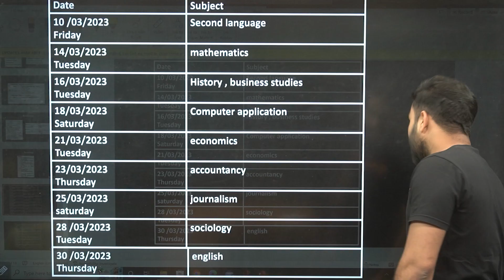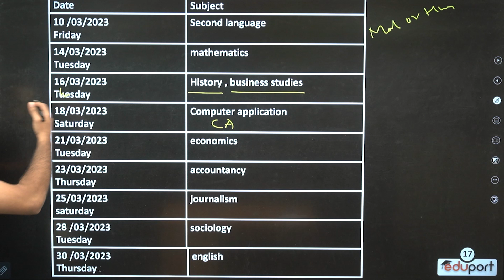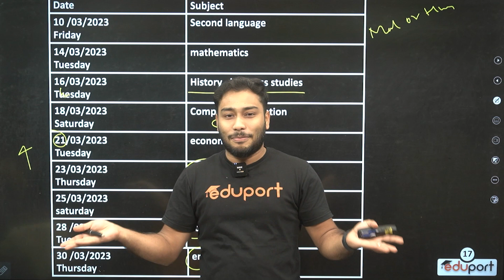Plus One Public Exam 2022 Time Table Published !